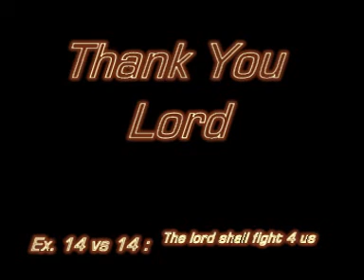Dumaka Francis classic Goals Against Chumphon Fc.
Wonderful Goals of Francis